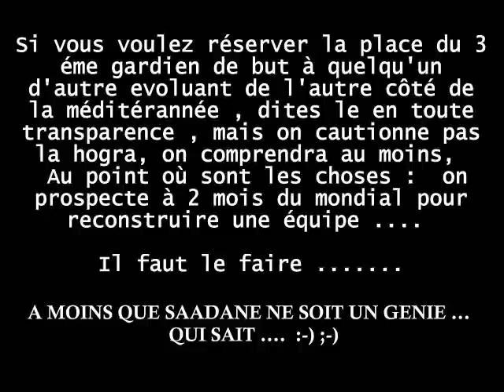Pourquoi priver Zemmamouche de l'EN A' ?? NON A LA HOGRA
13-04:Tout le monde aura remarqué que Mohamed Lamine Zemmamouche est parti à la fin du match serrer la main de M Bouhani, l'arbitre du match CABatna-MCAlger tout en lui faisant connaître son opinion sur sa façon d'arbitrer la rencontre, rien d'anormal, tout le monde aura remarqué que l'arbitrage de Mr Bouhani était pour le moins médiocre, il aurait dû donner un carton rouge à salim Larabi qui a commis une faute sur Amroun tout en etant le dernier defenseur, comment on peut critiquer Coufi Coudjia si on ferme les yeux sur un tel arbitrage, Zemmamouche n'a pas montré de signe d'enervement, il a été très correct et poli avec le trio d'arbitrage, alors pourquoi le sanctionner en le privant du match retour contre la libye?. L'entraîneur national M Benchikha a toujours donné l'image d'un entraîneur sérieux,travailleur, qui sait galvaniser et motiver sa troupe, or là il est complétement à l'ouest, on se pose la question, à qui profite cette mise à l'ecart ?? veut -on priver Zemmamouche (qui fait une bonne saison) du mondial pour faire de la place à un autre portier évoluant dans un championnat etranger, surtout quand on sait que l'entraineur rabah Saadane ne jure que par ceux qui jouent de l'autre côté de la méditernanée.algerie-football